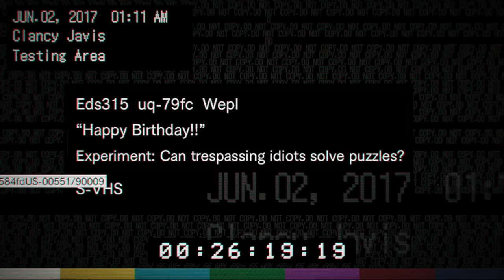HAPPY BIRTHDAY: Resident Evil 7: Biohazard part 9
Warning: Flashing lights from 14:49-15:35. If you suffer from epilepsy or seizures, please take caution at this portion.

I continue to hate Chauncey and his traps.